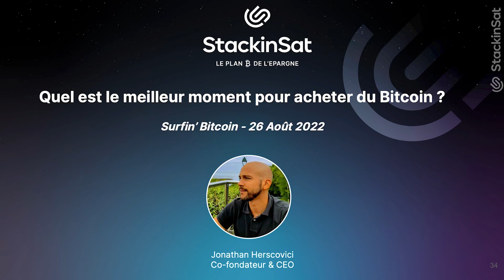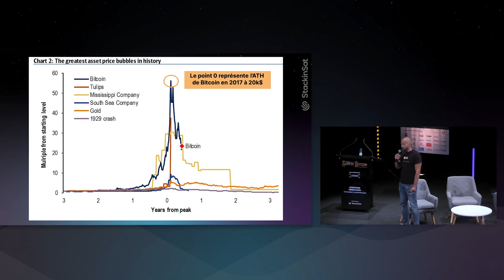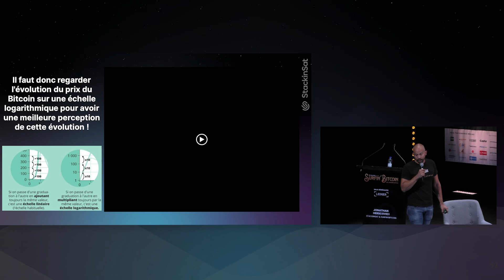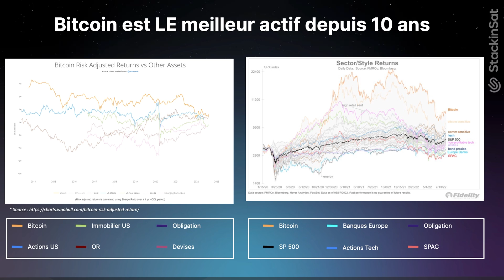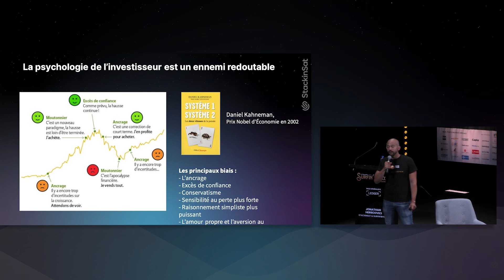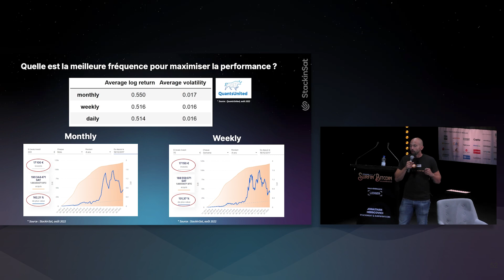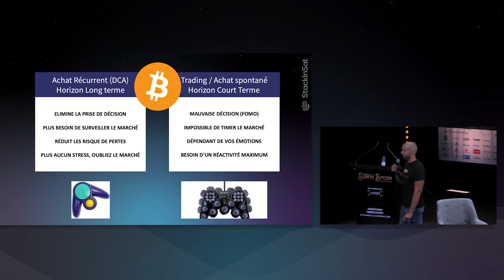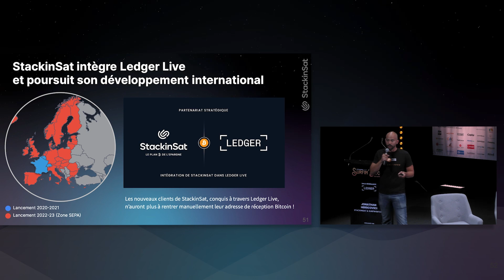SurfinBitcoin22 Quel est le meilleur moment pour acheter du Bitcoin ? [Jonathan Herscovici]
Présentation de Jonathan Herscovici, CEO De StackinSat & Surfin’ Bitcoin, réalisé le 26 Août 2022

Il est impossible de savoir avec précision quand sera le “meilleur” moment pour investir sur Bitcoin ! Ceux qui prétendent le savoir sont probablement des gens dont il faut vous mefier !

Ainsi, il peut être utile de chercher une stratégie pour automatiser l’investissement et éviter les prises de décisions humaines car elles sont souvent guidées par ses émotions et donc aboutir à un mauvais résultat !

L’investissement récurrent est alors LA solution — On parle aussi de stratégie de DCA en anglais pour “Dollar Cost Averaging” : il suffit donc d’investir de manière régulière (à la semaine ou au mois) un montant identique (à partir de 10€ par exemple) pour lisser son point d’entrée et réduire le risque du placement.

Pour en savoir plus de le DCA Bitcoin, vous pouvez aller lire l’article de Jonathan Herscovici sur le sujet

StackinSat, créateur du Plan Épargne en Bitcoin (PEB), a lancé son service de livraison automatique de bitcoins pour l'achat récurrent (Auto DCA Bitcoin) en France le 1er octobre 2020. En juin 2022, la plateforme a lancé son coffre-fort numérique avec Preuve de Réserves pour amplifier sa raison d'être : démocratiser l’accès à Bitcoin auprès de tous. Cette Preuve de Réserves, une première en Europe, garantit aux utilisateurs de StackinSat et aux régulateurs que tous les fonds en dépôt sont conservés dans ses coffres-forts.

Ledger et StackinSat ont annoncé au salon Surfin' Bitcoin 2022 leur partenariat stratégique. Ledger peut désormais distribuer les services de StackinSat à tous ses clients, y compris à l'étranger.
Ceux-ci auront le choix de sécuriser leurs bitcoins sur leur portefeuille Ledger Nano ou d'utiliser le “coffre-fort StackinSat”, le service de conservation de StackinSat, basé sur la Preuve de Réserves.

Les nouveaux clients de StackinSat conquis à travers Ledger Live n’auront plus à rentrer manuellement leur adresse de réception Bitcoin au moment de la création du PEB ce qui fluidifie grandement le parcours de souscription d’achat-livraison automatique. Il est à noter que les clients pourront aussi, s’il le souhaitent, faire de l’achat-conservation et laisser la responsabilité de la garde des bitcoins à StackinSat.

Ce partenariat stratégique s'inscrit dans la droite ligne de la vision de StackinSat, à savoir l'adoption massive du bitcoin en Europe, d'abord comme réserve de valeur, avant d'envisager son utilisation comme véritable monnaie à plus long terme dans les zones géographiques où les gens en ont le plus besoin.

La vision de StackinSat reste la même. L'entreprise propose désormais une plateforme permettant l'épargne en Bitcoin en France et dans tous les autres pays européens, puis les pays africains dans un second temps comme moyen de paiement. StackinSat prépare une nouvelle levée de fonds pour financer cette vision stratégique à moyen/long terme basée sur les paiements en Bitcoin.